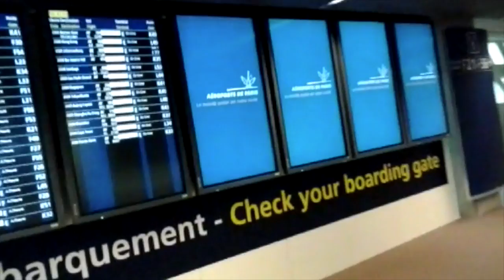Lyon - Nov, 2013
This video is about Lyon - Nov, 2013